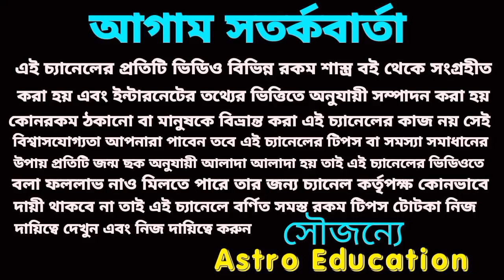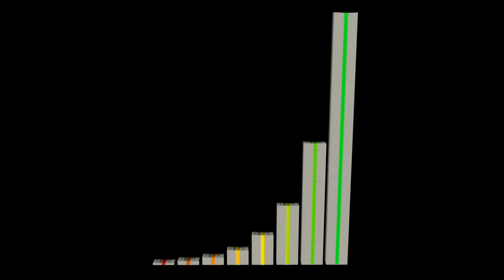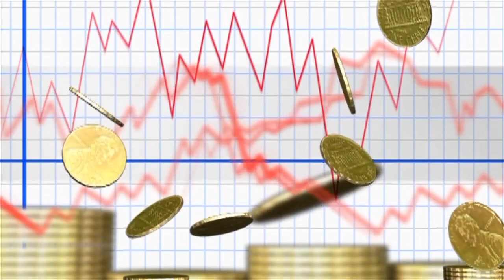আজ মধ্যরাত থেকে স্বয়ং বিষ্ণুর কৃপায় 6 রাশি কোটিপতি!